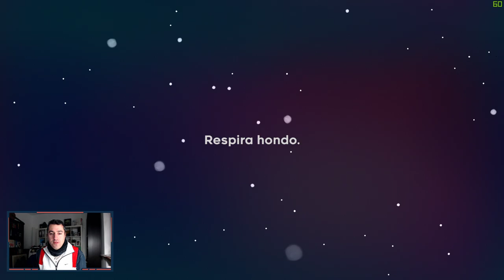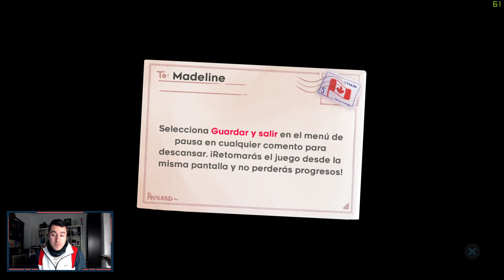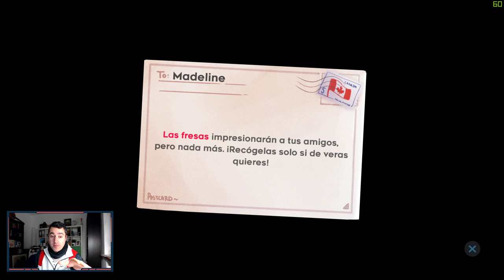ESCALANDO MONTAÑAS | CELESTE